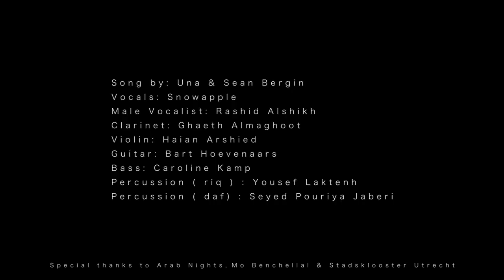Snowapple LIVE - Going My Way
'What is land but a pocket full of sand?'

Going My Way is a song about leaving and not knowing where you're going. For this special recording session, we invited some great musicians who know from experience what it's like to have to leave a place you love. Once again we discover that music knows no borders!

Vocals: Snowapple
Male Vocalist: Rashid Alshikh
Clarinet: Ghaeth Almaghoot
Violin: Haian Arshied
Guitar: Bart Hoevenaars
Bass: Caroline Kamp
Percussion ( riq ) : Yousef Laktenh
Percussion ( daf) : Seyed Pouriya Jaberi

Video by: Andres Fouche

Special thanks to: Arab Nights, Mo Benchellal, Iris Vos & Stadsklooster Utrecht

Press About Snowapple:

“Enchanting, twisted and delightfully inventive” (Rock N Reel)

“Theatrical and dream-like” (Americana-UK)

"Beautiful, mysterious, intelligent, unpredictable, fun, feelgood." (Clew)

"Andrew Sisters meet Kate Bush meet Kurt Weill meet contemporary classical " (Clew)

"One of the stand-out acts of the entire week in the eccentric, off-kilter shape of Snowapple.
With a backing band consisting of the traditional bass, drums and guitar set-up,
three statuesque women in white-witch-like flowing robes play acoustic instruments and harmonise flawlessly on
a selection of songs that draw on classical music, jazz, medieval folk and indie-rock.
This kind of description does them little justice, but suffice to say they were brimming with rich, luscious melodies and bizarre but beautiful chord changes.
My mouth was left agape, and I duly rushed to grab copies of their two available albums."(Vic Galloway, BBC Radio)